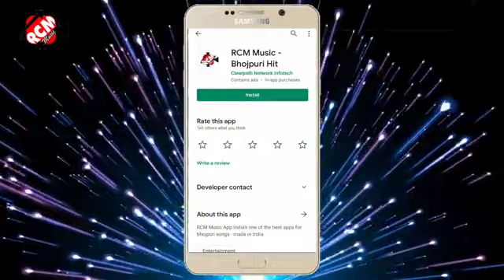awdesh Tharu bullet